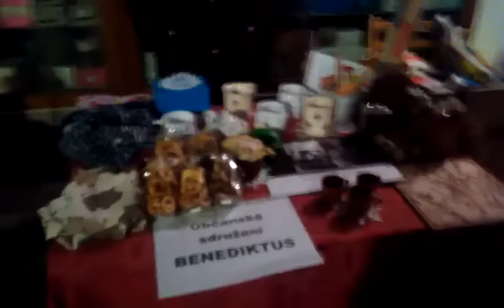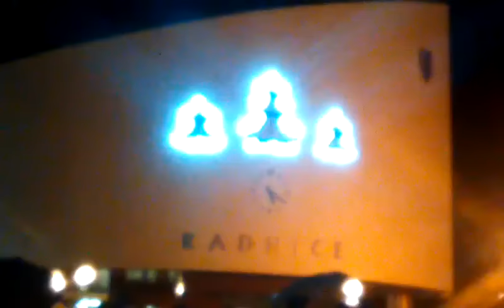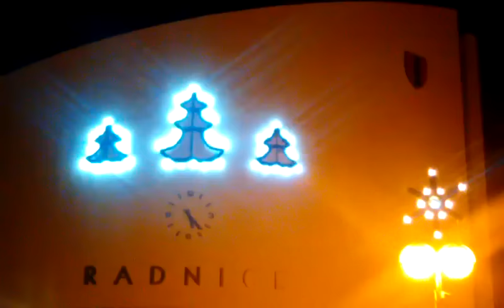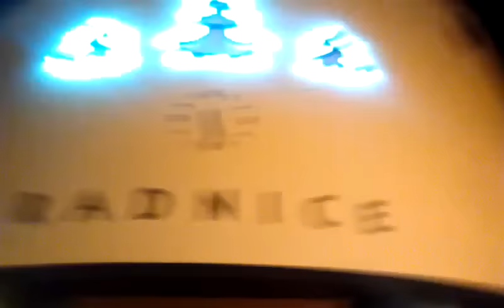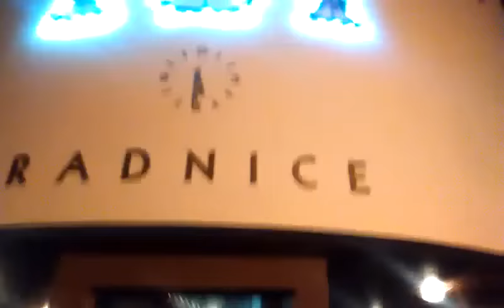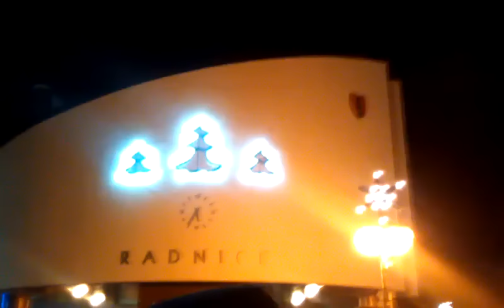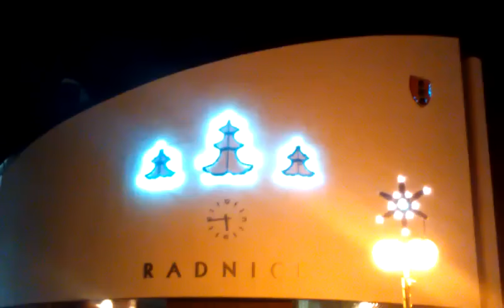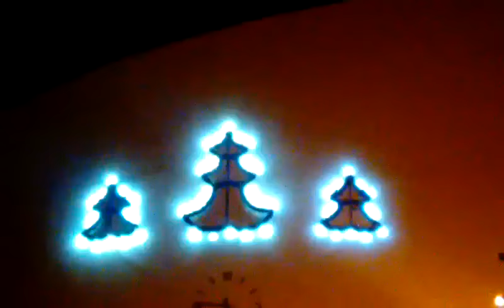Události Online - záznam z živého video přenosu - náměstí Třemošnice 29.11.2015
Záznam z rozsvícení vánočního stromečku z Třemošnice.
Video bylo vysíláno živě.
V místech, ve kterých dochází k zamrznutí obrazu byla nízká přenosová rychlost.